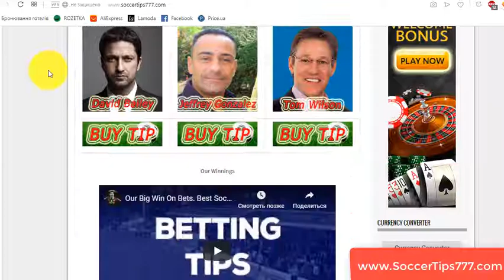22 Okt 21:00. Galatasaray vs Real Madrid. UEFA Champions League. Best Soccer Tips